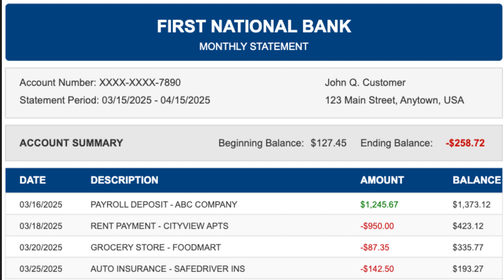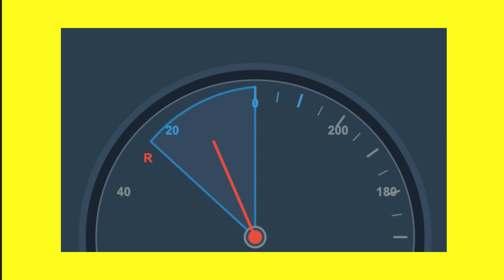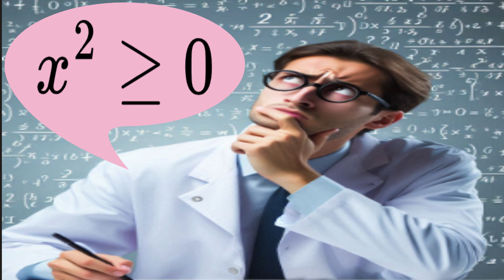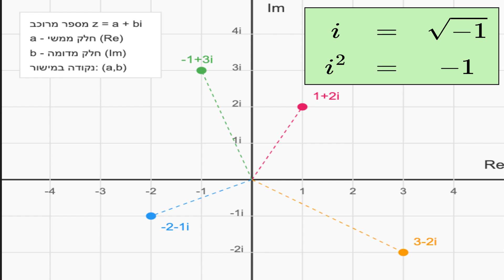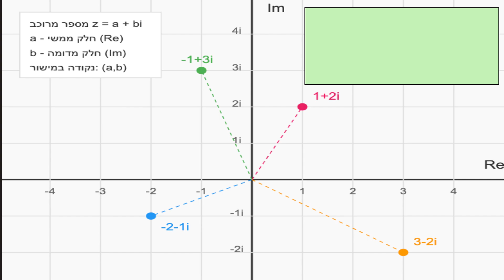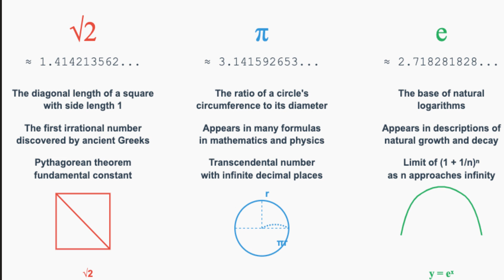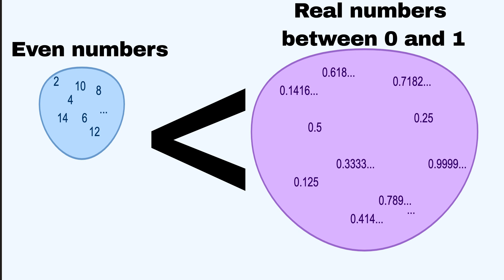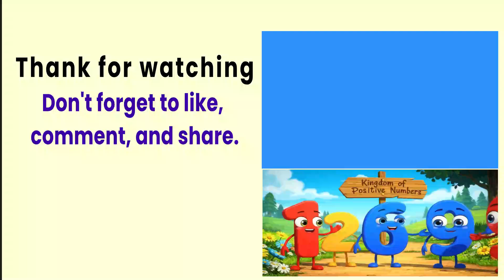Those Numbers Almost thrown away (but changed the world)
Did you know that some of the numbers we use every single day were once seen as dangerous, ridiculous, absurd — even cursed? Jump into the wild, rebellious history of the numbers mathematicians once tried to ban... but ended up changing the world! From the mysterious zero to mind-bending imaginary numbers, get ready for a rollercoaster ride full of scandals, drama, and surprising victories by math’s most misunderstood heroes.

What's the deal with zero? How did negative numbers go from being a joke to becoming essential tools? Why was √2 considered such a dangerous secret? How did imaginary numbers like √-1 end up changing science forever? And what about the epic battle over infinity that shook the very foundations of reality?

With hilarious animations, fun stories, and a sprinkle of mathematical magic, this video will make you see numbers in a whole new light. And here’s the real twist: even the craziest ideas can end up shaping our world. Curious? You’ll have to watch to find out!

Drop a comment: What’s the weirdest number you’ve ever come across? Let’s nerd out together!

🎯 Discover the crazy backstories behind the numbers you use every day.
🎯 Laugh out loud with our playful take on math’s biggest dramas.
🎯 Learn why “impossible” ideas often unlock the universe’s biggest secrets.

🔥 Join our Easy Math Community! Love fascinating stories and a fresh take on math?

Share the video and help spread the math love!